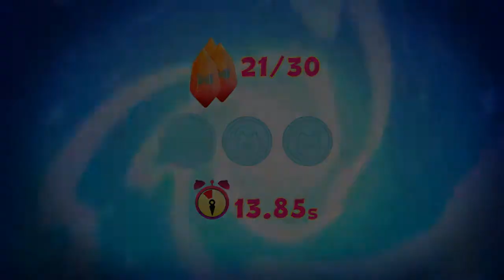JUJU PC Gameplay Parte 11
Il primo incontro con il boss muffin ed altri due livelli del mondo dei dolci.

Mondo 4

Livello 4
2:30 Livello 5
9:04 Livello 6

Gameplay
Game Play
Juju
Juju PC
Juju Gameplay
Juju Game Play
Juju Pc Gameplay
Juju Pc Game Play
YelloGamePlay
Yello Game Play